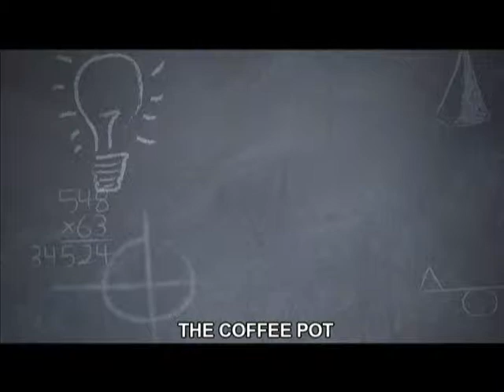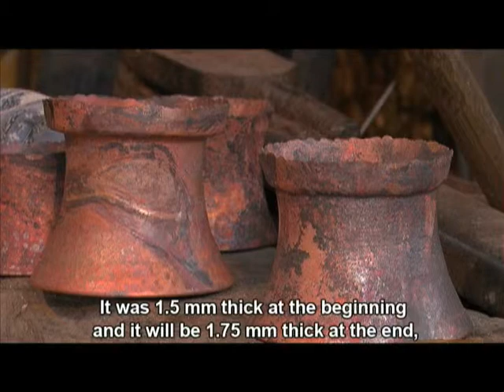How it's made Coffee pot MBQ ro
Roma social entrepreneurship in Romania - Coffee pot